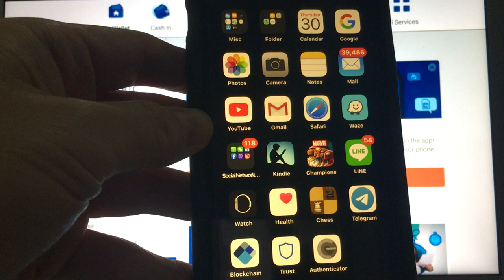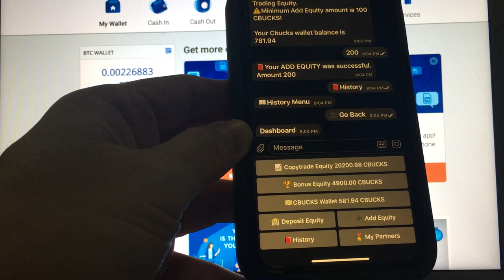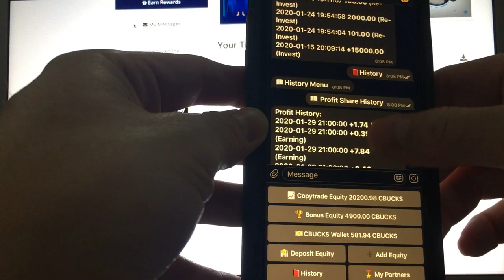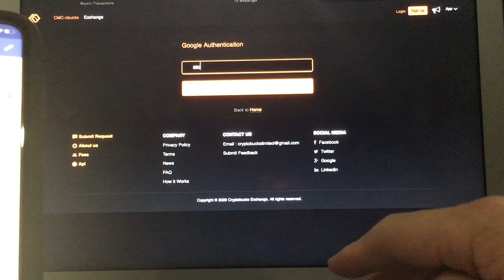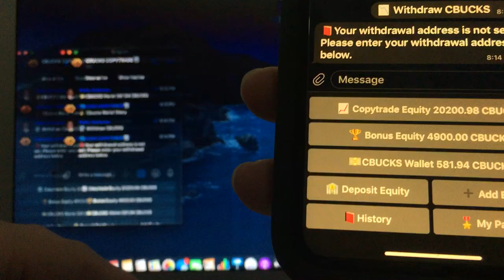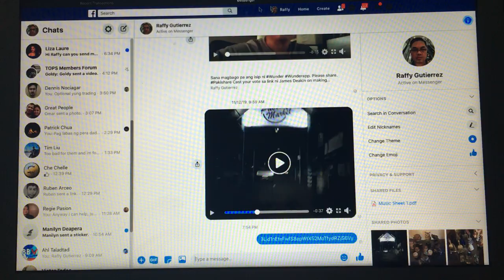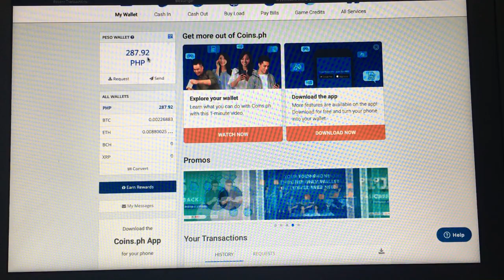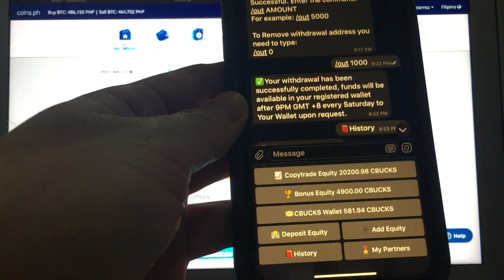Part 2. How to Navigate the Telegram Dashboard and withdraw money using c-bucks.com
Part 2. How to Navigate the Telegram Dashboard and withdraw money using c-bucks.com to send to coins.ph